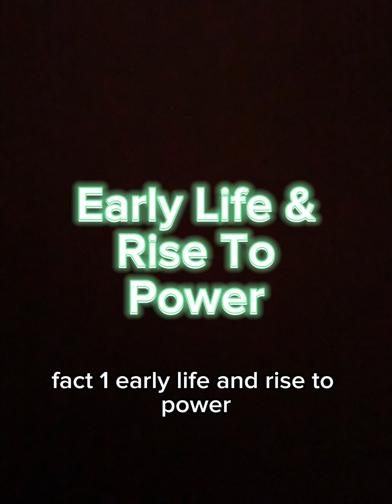Julius Caesar: The Rise and Fall of an Empire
Explore the extraordinary life of Julius Caesar in a narrated video that delves into his triumphs, ambitions, and eventual demise. Follow the gripping tale of one of history's most iconic figures, from his early exploits to his pivotal role in shaping the fate of ancient Rome. Join HistoryEverywhere as we unravel the epic saga of Julius Caesar, offering insights into his legacy and the turbulent era he inhabited.